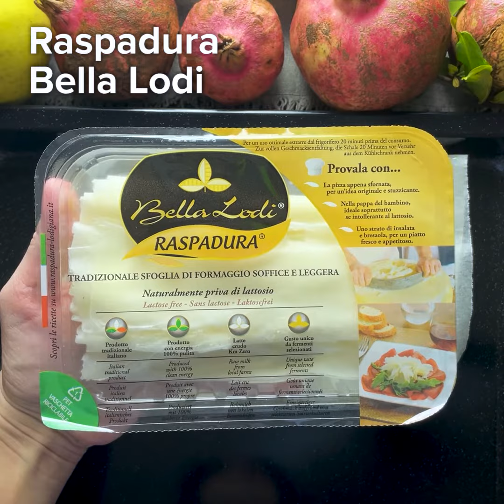Video ricetta: funghi portobello con zucca speck e Raspadura Bella Lodi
✅ E voi li avete mai usati in cucina? 😋
📌Curiosità: il Portobello è un esempio affascinante di come lo stesso fungo possa essere commercializzato con nomi diversi a seconda della sua età. Quando è giovane e il suo cappello è ancora chiuso, il fungo è noto come "Champignon" o "fungo bianco". Man mano che cresce e il suo cappello si apre, diventa noto come "Cremini" o "fungo marrone". Infine, quando raggiunge la piena maturità, con un grande cappello aperto, è chiamato "Portobello". Nonostante queste differenze di nome e aspetto, il sapore di base rimane simile, sebbene i Portobello siano generalmente più saporiti e abbiano una consistenza più carnosa.